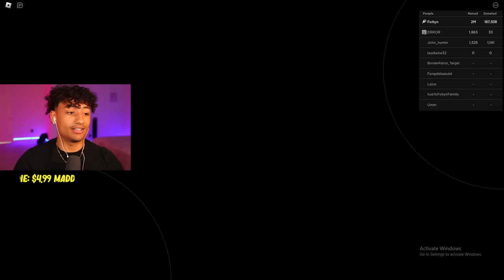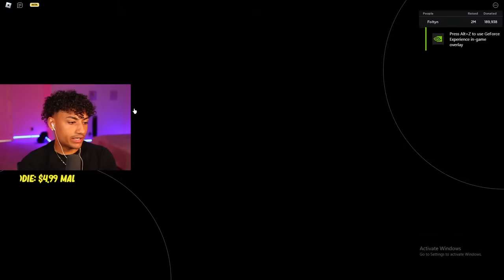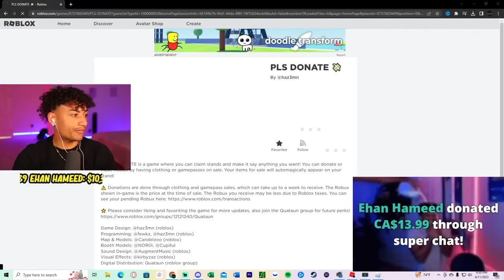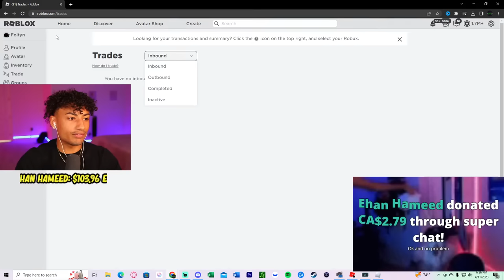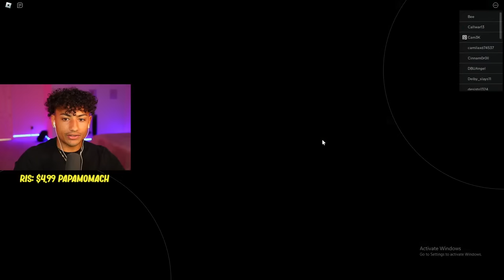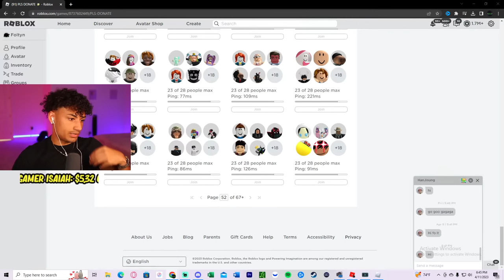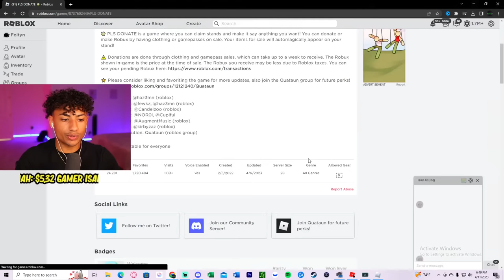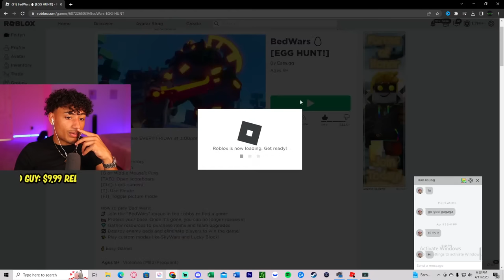I Gave AWAY All My ROBUX In PLS DONATE..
Welcome to the Live Stream everyone!

3. Join the Roblox Group
3. If you didn't win the code there will always be more!
4. Do not beg for robux until the sub goal is reached!